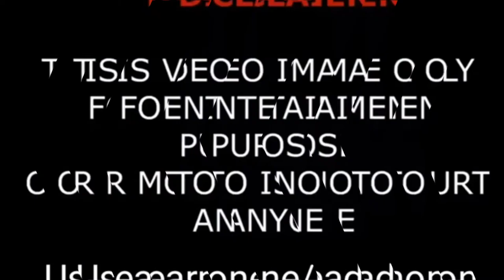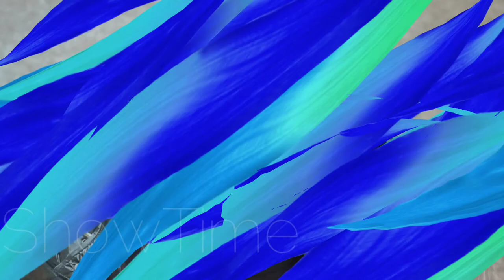Hayaller Ve Hayatlar Turkish Drama Cast Real Name & Ages || Özge Gürel, Yusuf Çim BY ShowTime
Hayaller Ve Hayatlar 2022 Turkish Drama Real Cast Name & Ages || Özge Gürel, Yusuf Çim, Aybüke Pusat, Yesim Ceren Bozoglu, Ekin Mert Daymaz, Melisa Pamuk, Beyza Sekerci, Serkay Tütüncü, Özge Özacar BY ShowTime

Drama Name: Hayaller Ve Hayatlar
Country of origin: Turkey
Language: Turkish
Production company: NGM